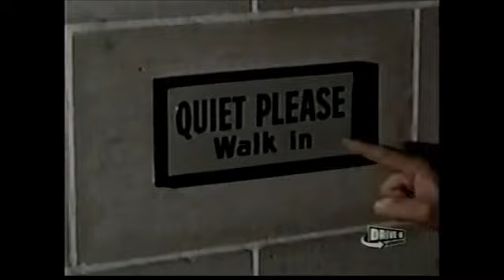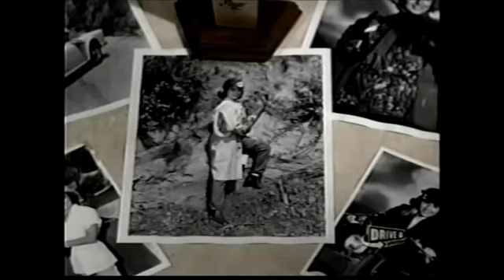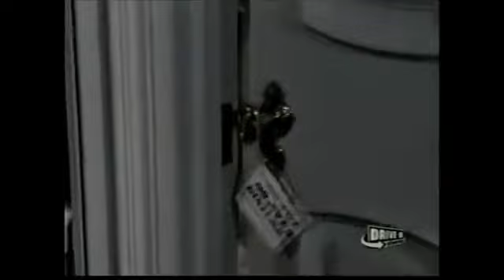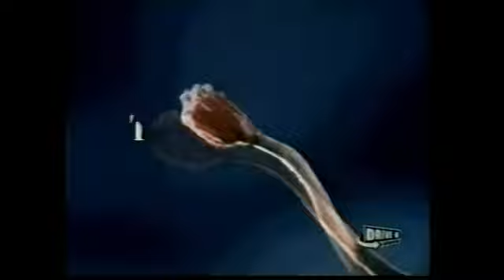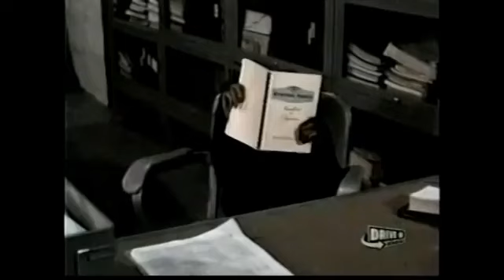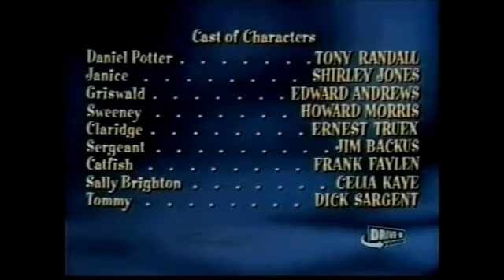Fluffy (1965) | Full Movies 2023